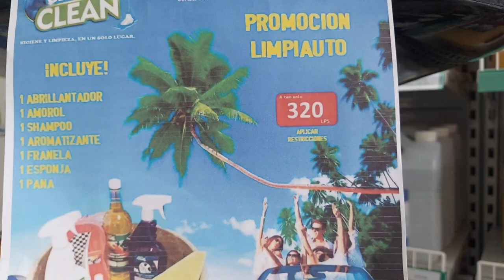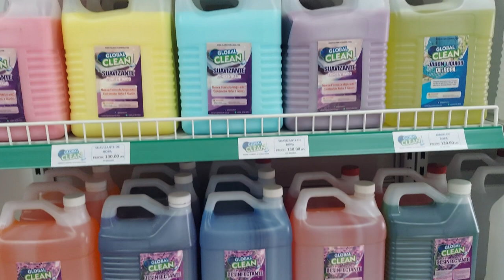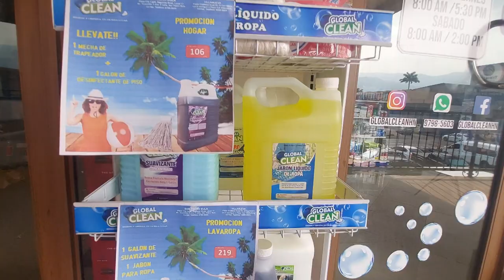ALEJANDRA CRUZ DE GLOBAL CLEAN CON EXCELENTES PROMOCIONES